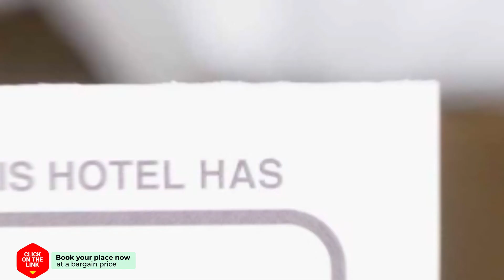Albert Cuyp Studio hotel review | Hotels in Amsterdam | Netherlands Hotels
Albert Cuyp Studio hotel video review. Hotels in Amsterdam, european 3 stars hotels.